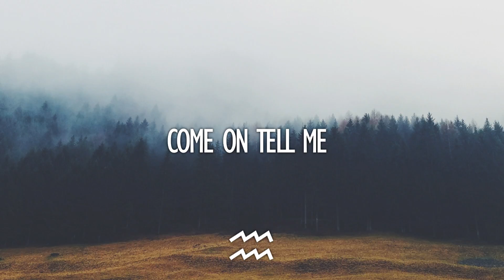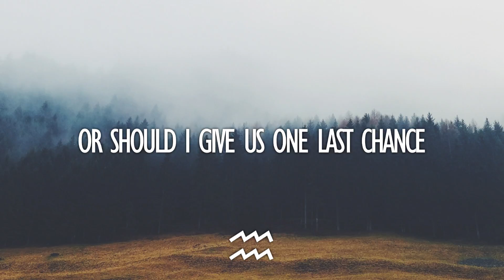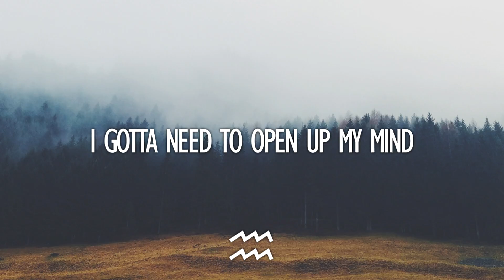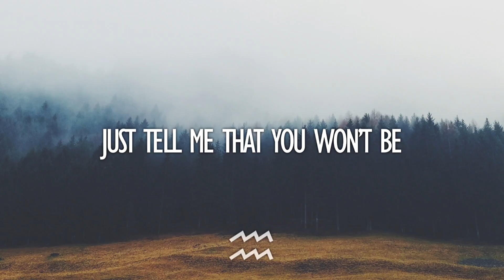Lundh & Jon Becker - Tonight (Lyrics)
Tonight by Lundh and Jon Becker.

AQUARIUS MUSIC